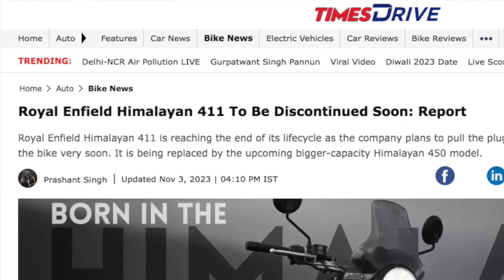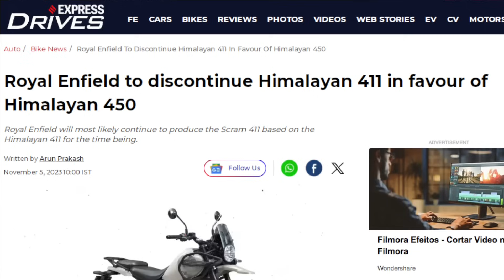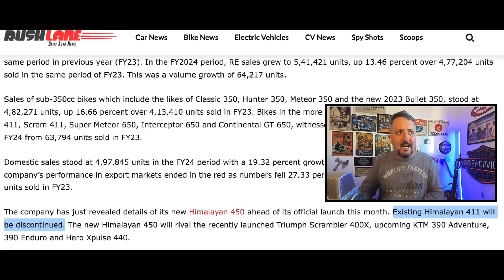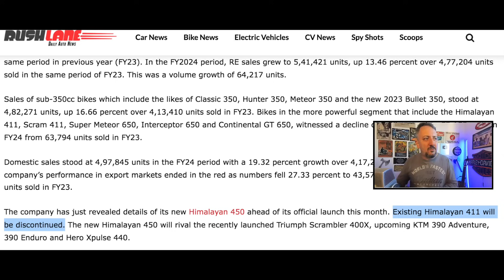BOMBA: ADEUS Himalayan 411. ELA SERÁ descontinuada, afirmam revistas INDIANAS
O Adeus à Lenda: A Himalayan 411, uma Jornada Inesquecível - Rumores de Descontinuação pelas Revistas Indianas

✅✅✅ ADEMICOM